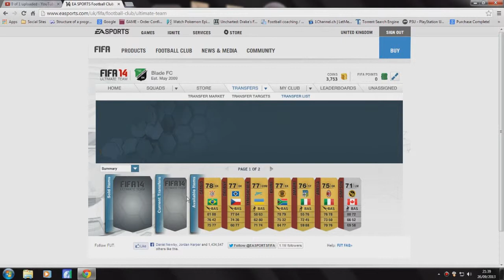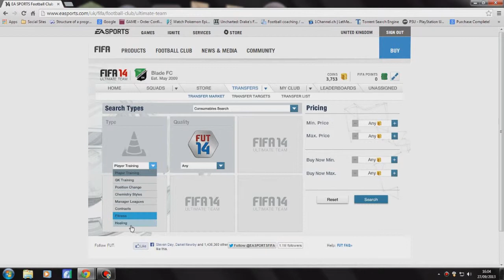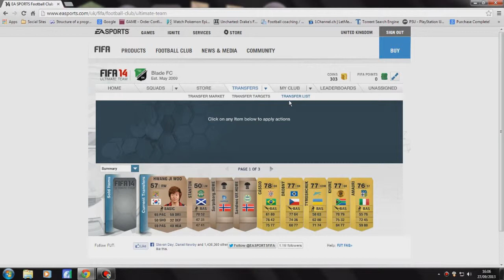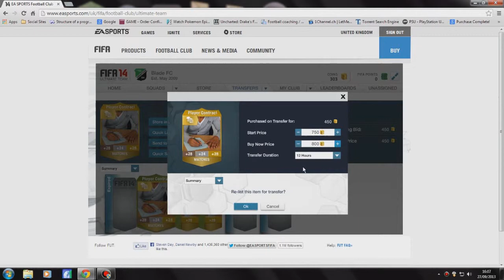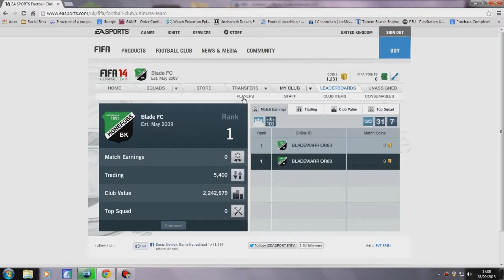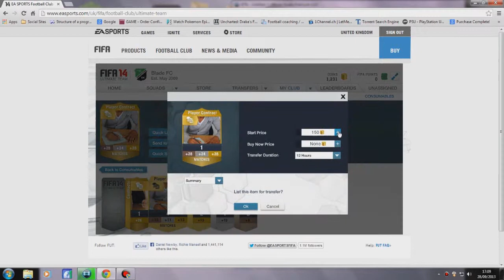Fifa 14 Web App #5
Information you may need:
The Finale ;) hope you enjoy the new season :)